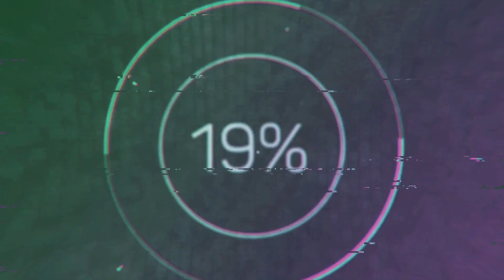A101 3-9 Ağustos 2019 Aktüel Ürünler Kataloğu - A101 Market Haftanın Yıldızları Kataloğu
Tüm A101 Marketlerde  3-9 Ağustos tarihleri arasında geçerli indirimli Aktüel Ürünler Kataloğu yayında- A101 Market Haftanın Yıldızları Kataloğu.